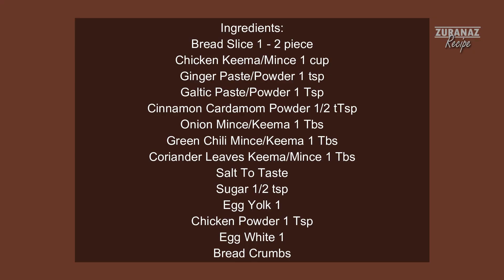Chicken Nuggets - Easy Homemade Delicious Ready In 10 Minutes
Ingredients:
Bread Slice 1 - 2 piece
Chicken Keema/Mince 1 cup
Ginger Paste/Powder 1 tsp
Garlic Paste/Powder 1 Tsp
Cinnamon Cardamom Powder 1/2 tTsp
Onion Mince/Keema 1 Tbs
Green Chili Mince/Keema 1 Tbs
Coriander Leaves Keema/Mince 1 Tbs